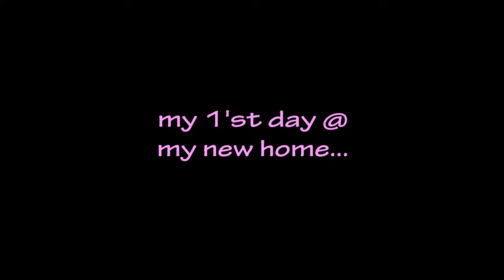My First day @ my new Home ! I'm Groot The Beagle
Hellooooo!!! , I am Groot🐾 , this is my 1st day at my new home !!
hope u like my video and I will be back with more of my videos |